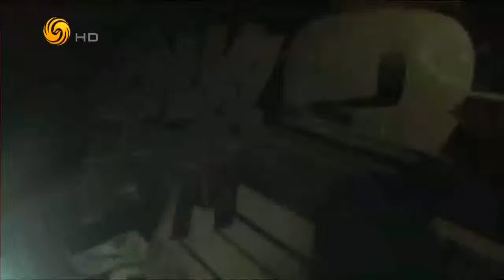锵锵三人行20161205 窦文涛：现在夸人都说您是流量担当